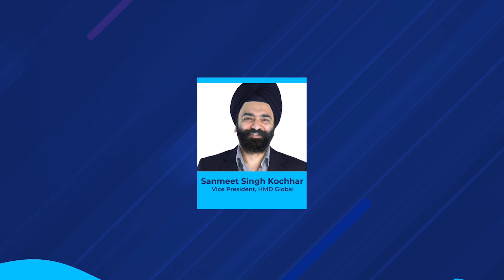ETTelecom Interviews: HMD Global on India smartphone market's outlook, affordability of 5G phones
Sanmeet Singh Kochhar, Vice President, HMD Global, in an interview on the sidelines of ETTelecom's sixth edition of 5G Congress 2023, discusses how India smartphone market will shape in 2023 after a turbulent 2022, factors that will push smartphone upgrades, and the innovations that the maker of Nokia phones is working on.